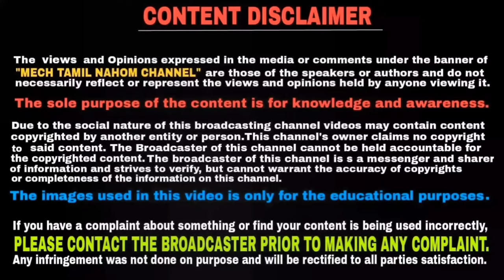Bs6 Bajaj Pulsar NS200 to be launched soon | தமிழில் | Mech Tamil Nahom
Bajaj Auto will launch BS6 compliant Pulsar NS200 in India very soon with new features and this video will be explained in Tamil language and thank you for watching this video